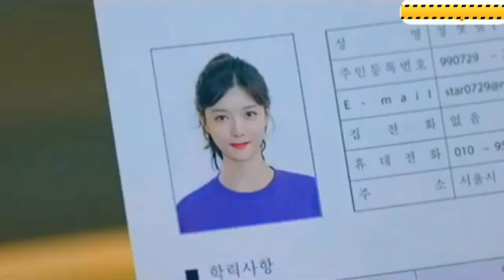love عشق eishq प्यार pyaar 爱 Ài sevgi aşk kore klip korea clip любовь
We have prepared an interesting video about love, I hope you like it
हमने प्यार के बारे में एक दिलचस्प वीडियो तैयार किया है, मुझे आशा है कि आपको यह पसंद आएगा
hamane pyaar ke baare mein ek dilachasp veediyo taiyaar kiya hai, mujhe aasha hai ki aapako yah pasand aaega
لقد قمنا بإعداد فيديو مثير للاهتمام عن الحب ، أتمنى أن ينال إعجابكم
laqad qumna bi'iiedad fidyu muthir liliahtimam ean alhubi , 'atamanaa 'an yanal 'iiejabakum
我们准备了一段关于爱情的有趣视频，希望大家喜欢
Wǒmen zhǔnbèile yīduàn guānyú àiqíng de yǒuqù shìpín, xīwàng dàjiā xǐhuān
Мы подготовили интересное видео о любви, надеюсь вам понравится
My podgotovili interesnoye video o lyubvi, nadeyus' vam ponravitsya
Sevgi haqqında maraqlı bir video hazırladıq, inşallah bəyənərsiniz

Music
Creative Commons Atıf lisansı (yeniden kullanılabilir)